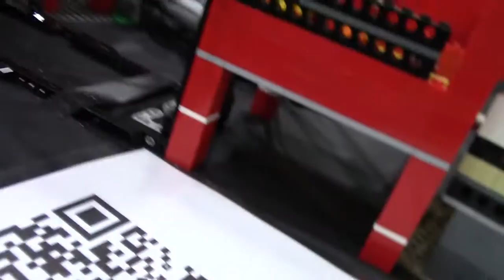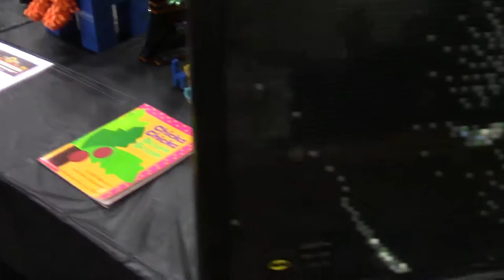ChiLUG at the Southland Model Railroad Show 2015